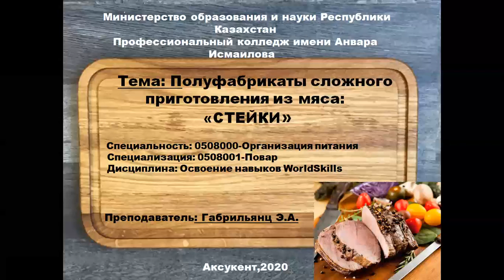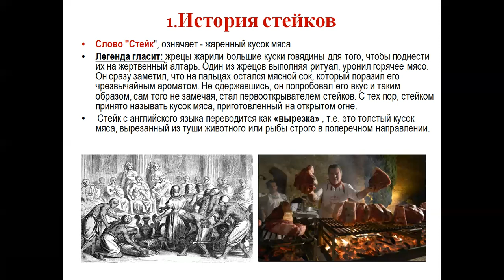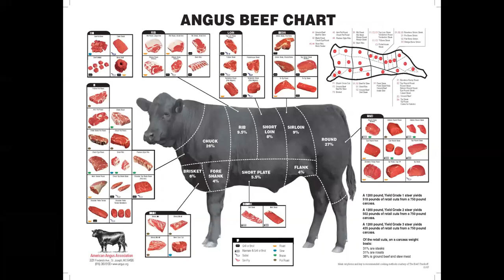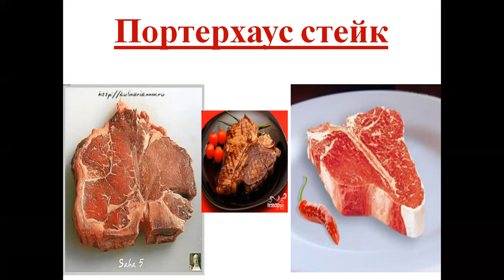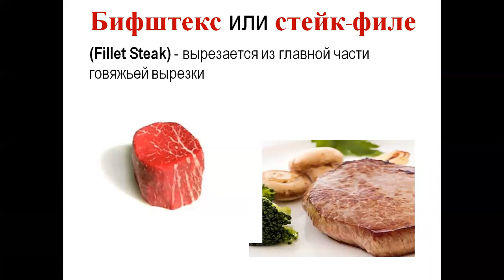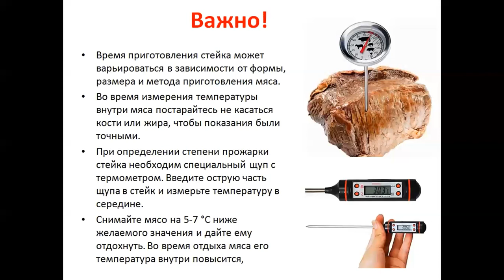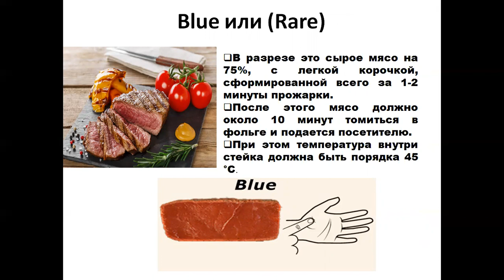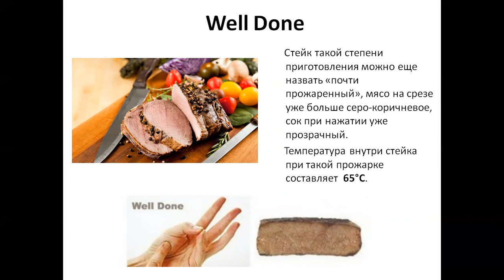Габрильянц Э. А. «Полуфабрикаты сложного приготовления из мяса "Стейки"»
Тема: «Полуфабрикаты сложного приготовления из мяса "Стейки"»
Предмет:  Освоение навыков WorldSkills
Преподаватель: Габрильянц Э. А.
Специальность: 0508000 - Организация питания
Профессиональный колледж имени Анвара Исмаилова
Сайрамский район, с. Аксукент